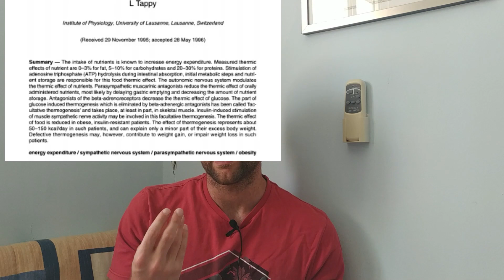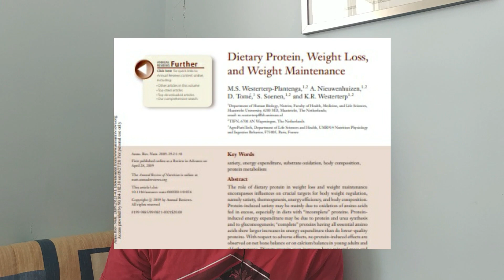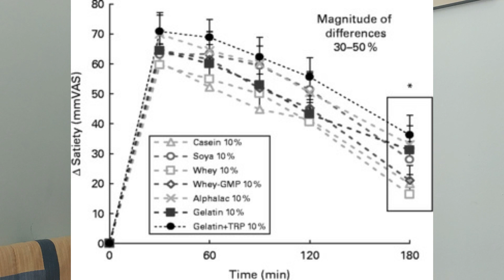Beneficios de los alimentos con proteínas🍳🥩 [PARA PERDER PESO]🍽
Los alimentos con proteína nos facilitan la tarea de perder peso.

🎯Mantienen nuestra masa muscular
🎯Aumentan el metabolismo por la noche
🎯Nos dan saciedad
🎯Hacen que nuestro cuerpo gaste calorías al digerirlas

🔴⚫️ E-BOOK GRATIS PARA PERDER PESO DESPUÉS DE LOS 40
q=https%3A%2F%2Fdeportemayores.com%2Febook-3-claves-para-perder-peso-despues-de-los-40%2F&redir_token=30RfUTJupBbRsxkk4mHiI44qAdd8MTU5MDY2MzUyOUAxNTkwNTc3MTI5&v=yE__PlEPyIA&event=video_description